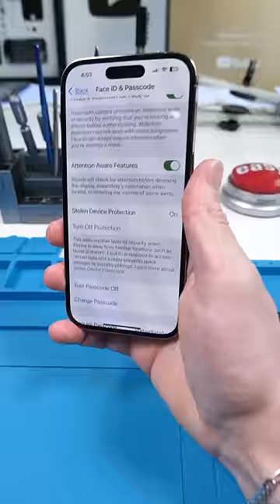Apple finally fixed this…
My Repair Tools :
Grinding Pen
Electric Air Duster
Electronic Screw Driver